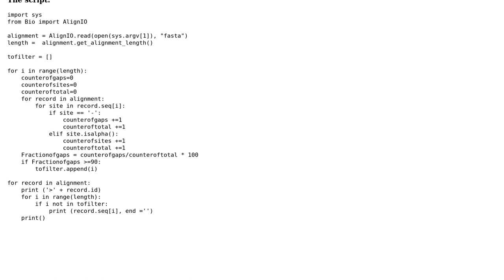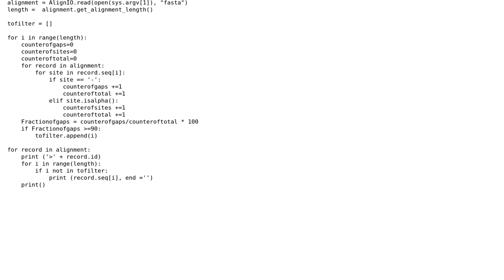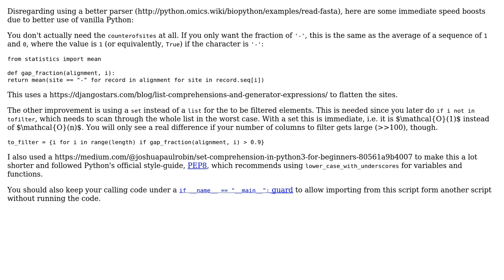Code to remove columns in a (fasta) file with more than 90% '-' characters in that column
Code Review: Code to remove columns in a (fasta) file with more than 90% '-' characters in that column

With thanks & praise to God, and with thanks to the many people who have made this project possible! | Content (except music & images) licensed under CC BY-SA | Music | Images & others | With thanks to user Graipher user Biomage user AlexV and the Stack Exchange Network Trademarks are property of their respective owners. You are responsible for your own actions.